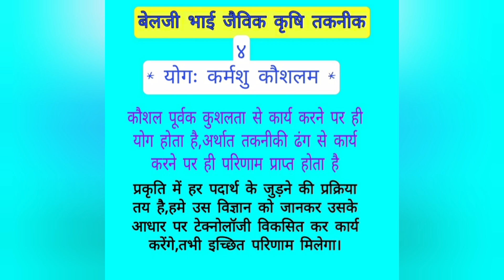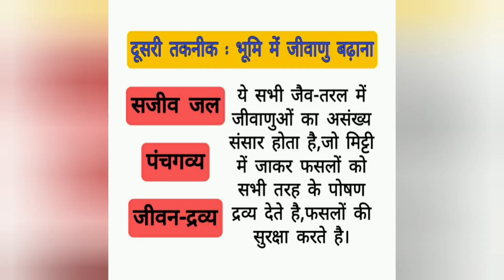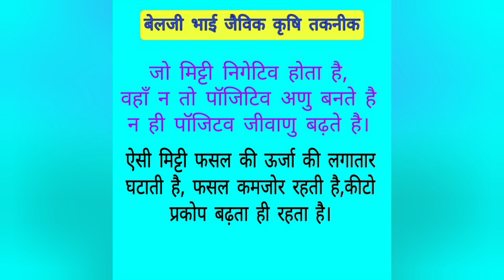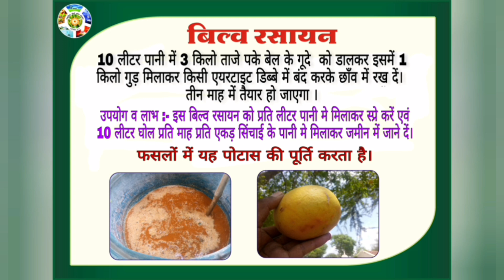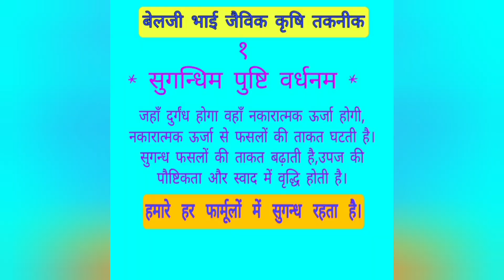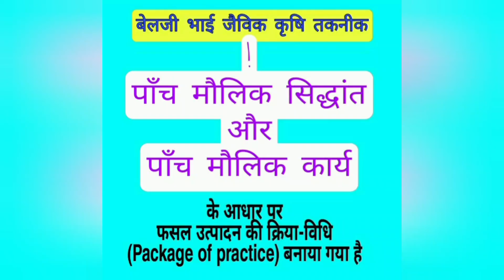बेलजी भाई कृषि तकनीक